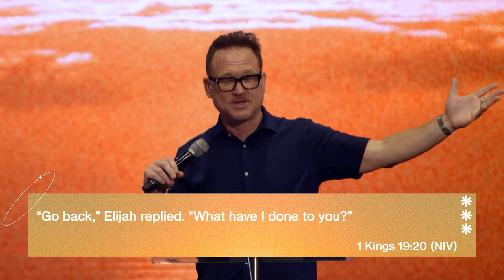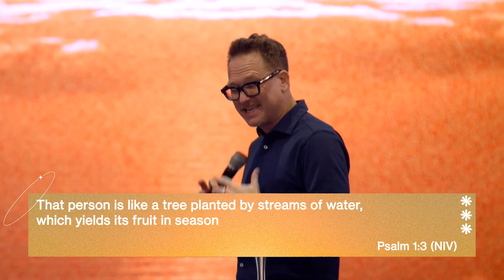Unseen | Pastor Jeffrey Smith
Led by Pastors Jeffrey and Amy Smith, City of Life church in Kissimmee, FL. Our mission is to make the hope of Jesus known by building a large, Christ-centered, multicultural, multigenerational church, transforming culture through creativity and empowering ordinary people to lead others and live dynamically for the cause of God's kingdom.